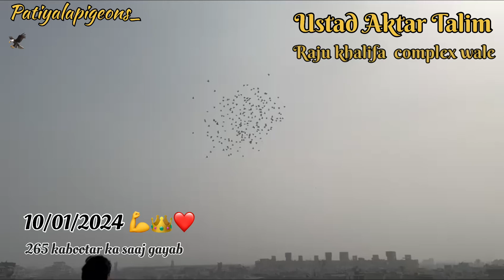Ustad aktar talim Raju khalifa Complex wale delhi se 💪❤️👑👑❤️💪❤️👑